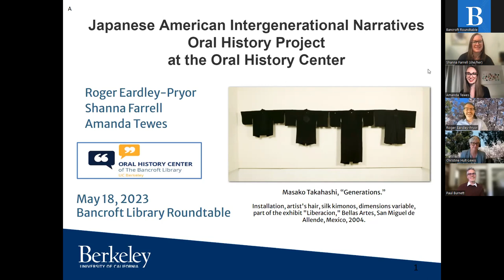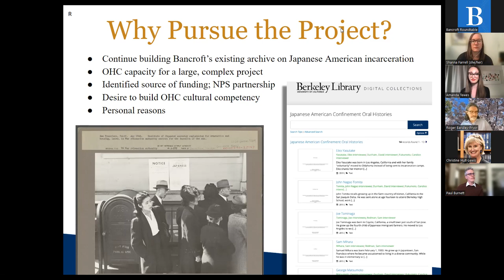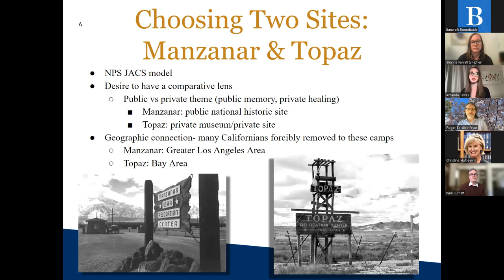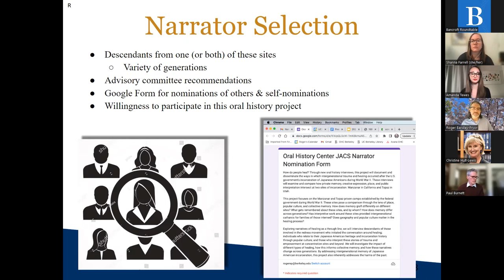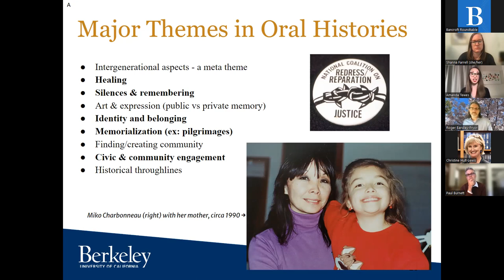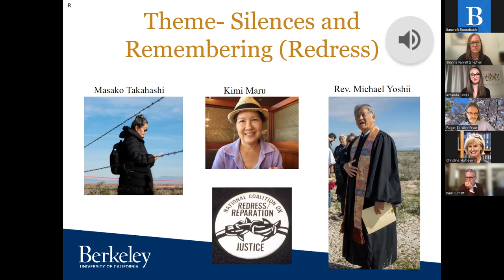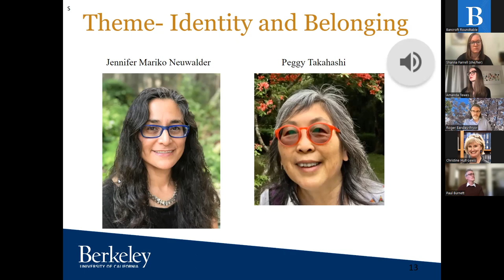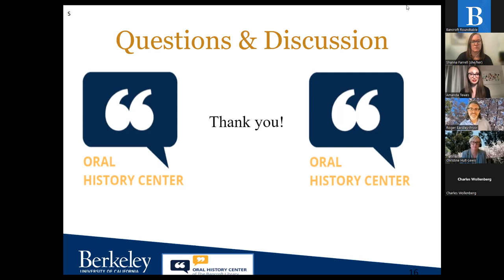The Japanese American Intergenerational Narratives Oral History Project at the Oral History Center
Presented by Roger Eardley-Pryor, Shanna Farrell, and Amanda Tewes, oral historians, the Oral History Center, The Bancroft Library, University of California, Berkeley

For the Japanese American Intergenerational Narratives Oral History Project, the Oral History Center recorded nearly 100 hours of interviews with 23 descendants of Japanese Americans incarcerated during World War II. The project examines intergenerational trauma stemming from incarceration at Manzanar, in California, and Topaz, in Utah; the impact of various types of healing; and how narratives change across generations. The center’s oral historians took a life history approach, starting at the beginning of subjects’ lives and working toward the present, personalizing their family histories of incarceration. These oral histories were recorded on video and transcribed to text. Once finalized and approved by the narrators, the interviews will be archived at The Bancroft Library and made publicly available through the UC Berkeley Library’s Digital Collections website. After completing the interviews, narrators had the opportunity to attend two group healing circles with a psychologist, allowing participants to reflect on the interview experience and connect with one another. This project is part of the Oral History Center’s ongoing Community and Identity Collection, one the largest digitally accessible public archives of community-based oral histories.